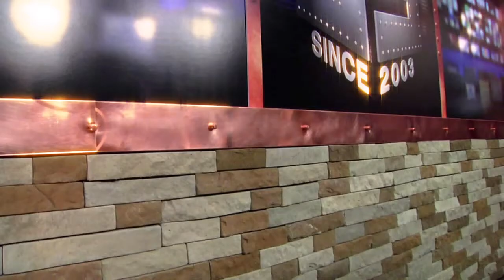8 21 16 Segment 1